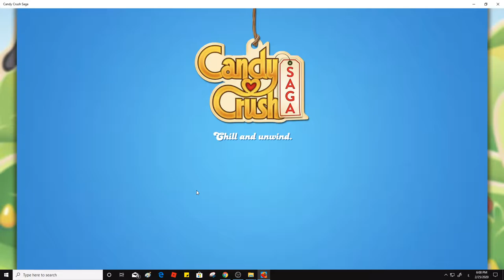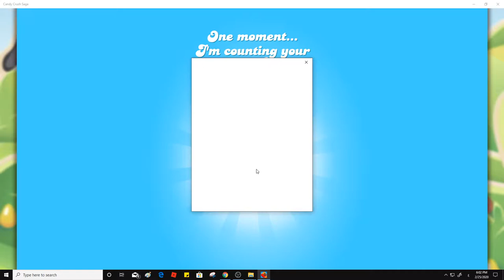Candy Crush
Yosef Anan#9239